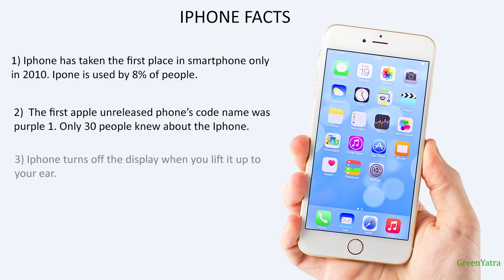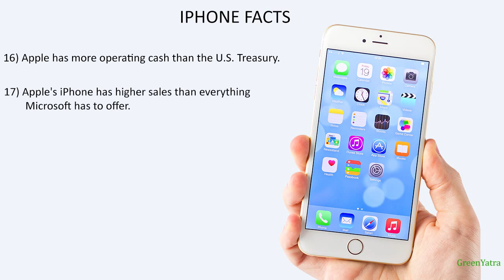109 A28 iphone facts